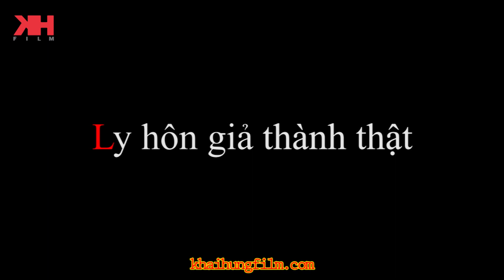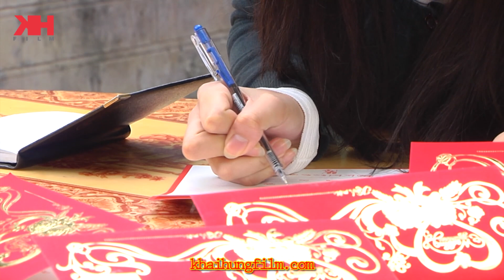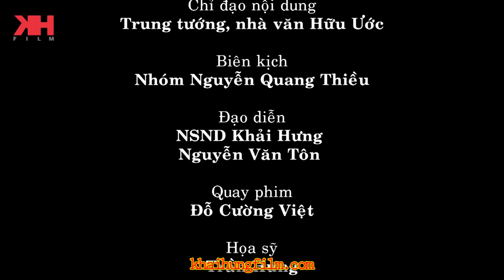Chuyển kể trước lúc 0 giờ - Số 194